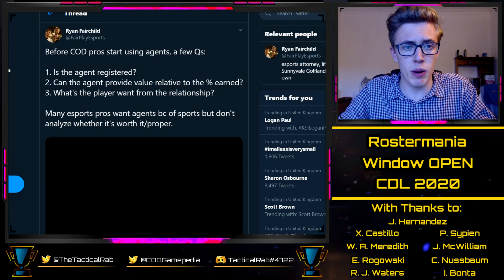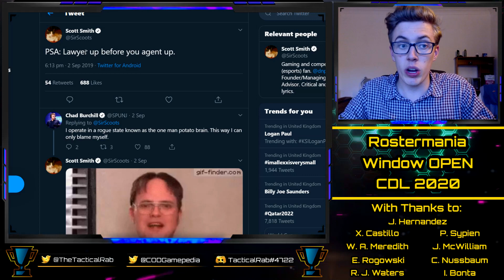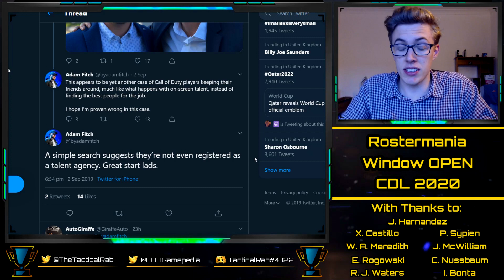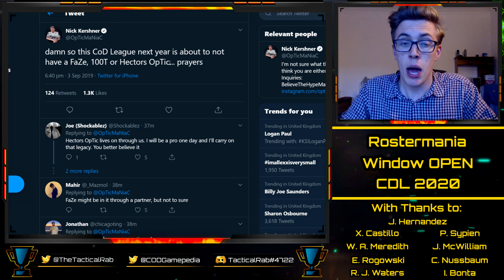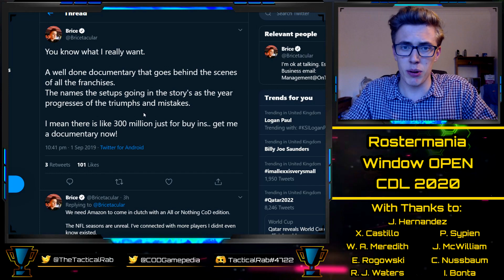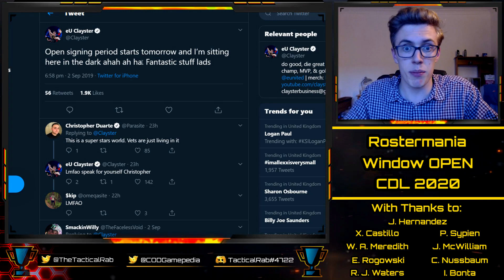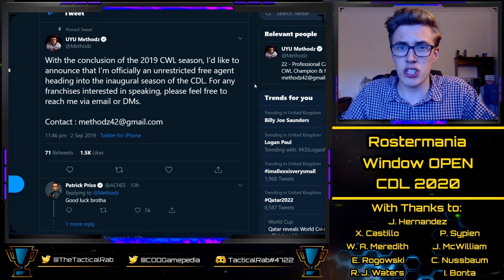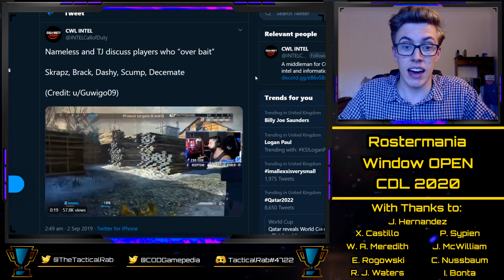Rostermania OFFICIALLY OPEN!! - CDL Open Signing Period Begins || CoD: MW Competitive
All organisations currently, or to be involved in the CDL for 2020 are now free to acquire players for the upcoming season. Who will be the first to be snapped up? How long will we have to wait for announcements? The process will be slow, patience is a virtue.

With thanks to:

Xavier Castillo
Cal Nussbaum
Josh McWilliam
Ian Bonta
Ethan Rogowski
Tanner Merkley
Garet Rehling
Ben Rattle
Nick Nieuwland
Omar Omar
Peter Sypien

Confirmed Franchise Teams:
New York
Toronto [Splyce]
Dallas [Envy]
Paris
LA [OpTic]
Atlanta
Minnesota
Florida
LA [Kroenke/Arsenal/Rams]